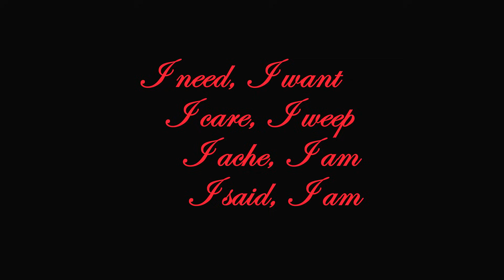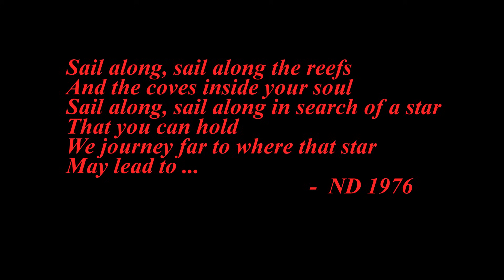💎NEIL DIAMOND ~ I AM... I SAID [Studio Version]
NEIL DIAMOND'S SIGNATURE SONG

Did you ever read about a frog
Who dreamed of bein' a king
And then became one
Well except for the names
And a few other changes
If you talk about me
The story's the same one

"'I Am... I Said', took four months to complete. I knew it had great potential and I was unwilling to accept anything but the raw truth in the lyric. It was a daily battle to put this song and those sentiments on paper, but when it was done, it turned out the be one of the most satisfying songs I had ever written. It was nominated for a Grammy and still gives me chills when I perform it." - ND

THE CHAIR: The chair is a reference to the psychiatrist's chair. Diamond battled with this song for 4 months following a near-breakdown after divorce and a move from New York to Los Angeles.

His failure to land the part of Lenny Bruce in the movie ‘Lenny’, left him close to breaking point and Diamond was depressed. Diamond eventually took a 4-year sabbatical from performing after his landmark appearance at the Greek Theatre in Los Angeles in 1972.

'I Am... I Said' has a far deeper meaning than most casual listeners imagine. The song is a masterpiece by a great songwriter. By his own admission, Diamond spent months in psychotherapy and this song explains wonderfully his thoughts and feelings at the time. In Gestalt therapy, a patient projects his thoughts into an empty chair while a counsellor looks on making notes. This may well explain the meaning of the word chair. It is too easy to dismiss the 'chair' as a trite attempt to make a rhyme, but Diamond is nothing but meticulous in his lyric writing and he has said that 'I Am... I Said' underwent countless rewrites until it said exactly what he wanted it to say. Diamond no doubt felt so alone and alienated that he must have felt that no-one was listening to his tortured cries... not even the (psychoanalyst's) chair.

'I Am... I Said', this is the most difficult song Neil has ever written because of its deeply personal emotions.  It was a daily battle for Neil to write this song and his sentiments on paper.  It is a very complicated song, which tells of feelings lost, full of questions, doubts and insecurities.  The lyrics reflect a need to return home, to return to one's roots and original security of life, while realizing that one can never go back because time changes things.  Neil considers this song as the best song he has ever written.  And myriads of devotees around the world would agree with his opinion.  It took Neil 4 months to complete this song, although he spent many hours each day, seven days a week on it, writing essays about his feelings to finally form each line of lyrics describing loneliness.  Song writing was a compulsion for young Neil.  As with any creative endeavour, song writing is a personal reflection of the writer.  Neil Diamond was alone because he wanted to be alone, he was afraid of having people come too close to him as he didn't have much self-confidence at the time when he wrote 'I Am'.. I Said'". - Prof. Dr Karin Thieme

I AM... I SAID (1971 - Age: 30)
NEIL DIAMOND
Album: Stones

L.A.'s fine, the sun shines most the time
And the feeling is "lay back"
Palm trees grow and rents are low
But you know I keep thinkin' about
Making my way back

Well I'm New York City born and raised
But nowadays,
I'm lost between two shores
L.A.'s fine, but it ain't home
New York's home,
But it ain't mine no more

I am... I said
To no one there
And no one heard at all
Not even the chair
I am ... I cried, I am ... said I
And I am lost and I can't
Even say why
Leavin' me lonely still

But I got an emptiness deep inside
And I've tried
But it won't let me go
And I'm not a man who likes to swear
But I never cared
For the sound of  being alone

I am... I cried
I am... said I
Even say why
I am...